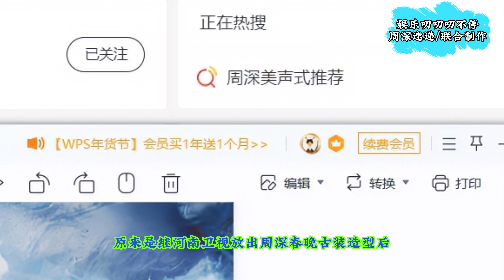热搜：周深美声式推荐Charlie Zhou Shen熱搜：周深美聲式推薦#周深